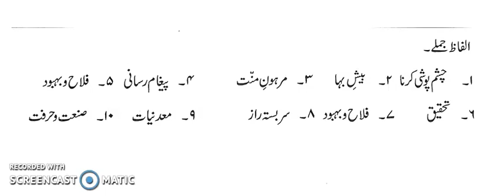Class#6 Science Ke Karishmey Alfaz Jumlay urdu Lec#17